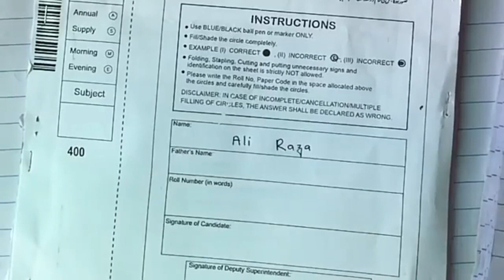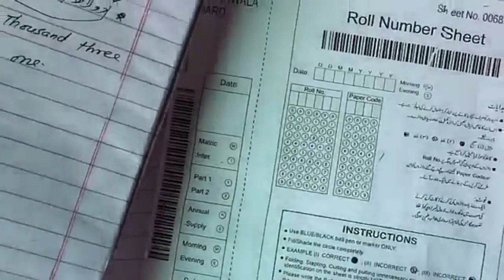How to write Roll Number and Paper Code in Board Exam | Punjab Board Mon Ami Malik Sajjad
How should we write Roll Number in Board exam.